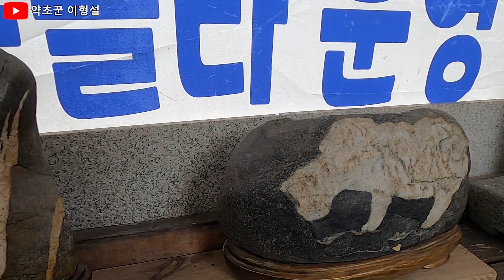징검다리를 건너야 갈 수있는 자연인의 아름다운 꽃밭과 옛날집.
강원도 산골마을 개울가에 꽃과 집이 아름다운 곳에 자연인이 살고 계십니다.
이곳은 징검다리를 건너야 갈수 있는 곳으로 옛날집과 바위솔, 백일홍, 백합 등의 여름꽃들을 볼 수 있으며 지팡이 울타리와 수석 등 볼 것이 풍부한 곳 입니다.
한 여름 무더위를 피할 수있는 개울가 쉼터도 너무 좋았습니다.
약초꾼 이형설(010~7123~2294번)
강원도 정선 산골의 약초꾼 이형설의 약초와 건강 이야기, 산행 정보입니다.